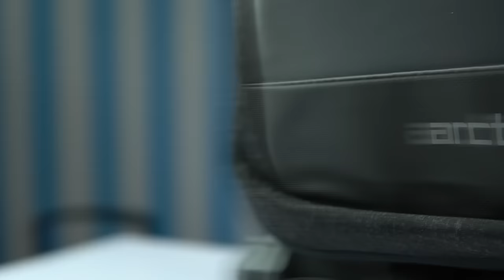Kamal 5in1 Bags for College Office & Travelling on Amazon 🔥 Laptop Or Tech Backpack - Arctic Hunter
Arctic Hunter B00227L & B00492 Backpack

Arctic Hunter HT- B00227L Laptop Bag-Black
(Paid Link)

Arctic Hunter AH-B00492 Laptop Bag-Black
(Paid Link)
Visite Our Amazon Brand Store (Paid Link)

Arctic Hunter Backpack Premium Business Backpack for Men Office Travel Laptop Bag with 15.6 Inch Laptop Pocket Water/Scratch-resistant Multiple Pocket Padded College Backpack for Men (Paid Link)
Arctic Hunter Backpack,Original 41L Expandable Laptop Bag Business Travel Backpack with 17 inch Laptop Pocket 3 in 1 Convertible Laptop Backpack Tech Bag with USB Charging Port Water-resistant Multiple Compartments Large Capacity Bag for Men Women Travel Business College (Paid Link)